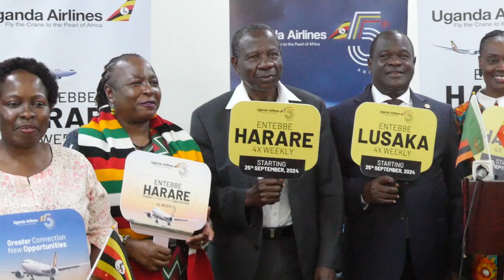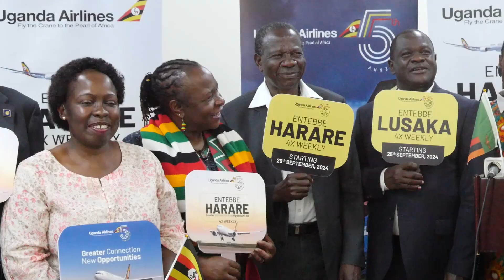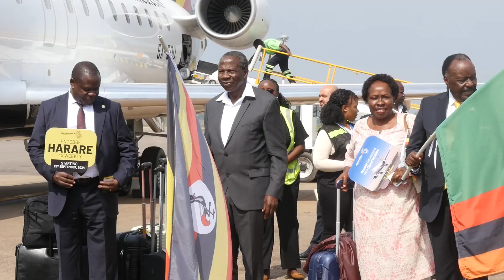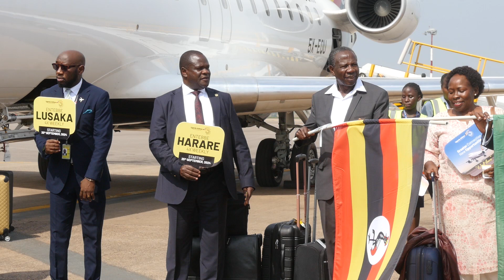Uganda Airlines launches direct flights to Zambia